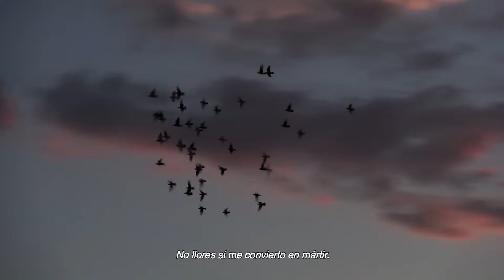trailer COMANDANTE ARIAN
La directora Alba Sotorra llegó a Kobane con su cámara al
hombro tras entrar en Siria a través de Turquía. Allí conoció a
Arian y vivió como una más de las milicianas kurdas que luchan
contra el ISIS. En las áridas llanuras de Siria, la comandante
Arian, de treinta años de edad, lidera su batallón de mujeres en
contra de Estado Islámico. Considera la lucha armada como la
única vía para emanciparse de una sociedad marcadamente
patriarcal.
Año de producción: 2018
Duración: 77’
País: España
Idioma: Kurdo
Directora: Alba Sotorra
Reparto: Commander Arian Afrîn, Commander Boharîn, Heval Asia, Heval Çiçek, Heval
Dalila, Heval Guerrilla, Heval Heilin, Heval Jiyan, Heval Kurdistan, Heval Mizguin, Heval
Nushrin, Heval Nupelda, Heval Peyman, Heval Rivan, Heval Rojda, Heval Rojilat, Heval
Sosdar, Heval Viyan, y Abir Yuns.
Productores: Stefano Strocchi, Alba Sotorra, Marta Figueras.
Empresas productoras: ALBA Sotorra S.L., Boekamp &amp; Kriegsheim GmbH, TVE y TVC.
Ventas internacionales: Dogwoof Pictures